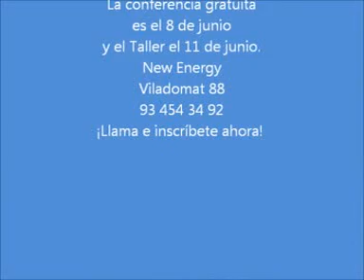Seducir con PNL en NEW ENERGY. Héctor D'Alessandro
Es el primer libro de coaching para escribir con
programación neurolingüísitca que se escribe en español.
Centrado en los aspectos motivacionales y en la
potenciación de la creatividad. Hace aportes novedosos
sobre cómo trabajan las palabras (sustantivos, verbos,
adjetivos) en el cerebro y su capacidad de bloquearnos o
abrirnos a la creatividad. Y muestra cómo el tipo y la
combinación de frases que utilizamos para escribir "son"
nuestro modo de pensar.
Héctor D'Alessandro desarrolla modos de lectura
alternativos y muestra cómo se construye una manera de
pensar "científica" o "narrativa".
Este libro cambiará muchas de las ideas que tenías sobre
la escritura y la inspiración.
Es un libro lleno de creatividad, pasión y entusiasmo.
Actívate haciendo coaching para escribir con
En skype: paulkaiman